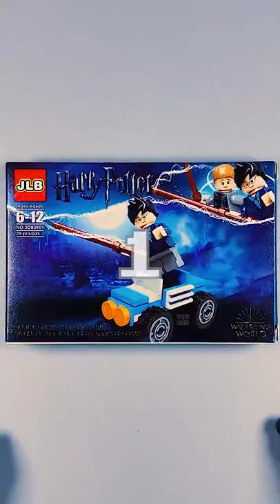How to Make Non LEGO Harry Potter Flying Ford Jeep? 😆 Brick Build Tutorial SY Sembo 乐高 ЛЕГО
LEGO, LEGO alternative brand: Lepin, Sembo block, SY brick, Sluban, Pogo; custom made building blocks, minifigures, toys showcase, review, shorts.

LEGO, MOC, Tutorial, Instructions, How to build LEGO, Animation, Robot, Mech, Mecha, Dinosaur, Monster, Hero, Mini, Figure, Toys
レゴ, 作り方, 組み方, ロボ, 変形, 動画, 恐竜, 怪獣, 英雄, 勇者, ミニフィギュア, おもちゃ
레고, 조립 방법, 조립설명서, 로봇, 변신, 애니메이션, 공룡, 괴물, 영웅, 미니피겨, 장난감
ЛЕГО, Учебник, Инструкции, Как построить, Трансформеры, Игрушки, Анимация, Робот, Динозавр, Монстр, герои, Минифигурки, Игрушки